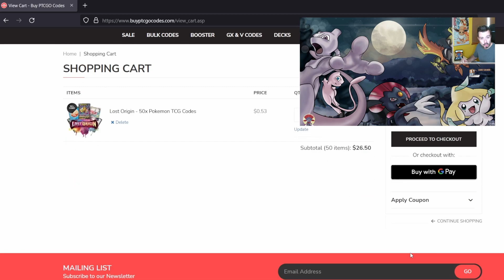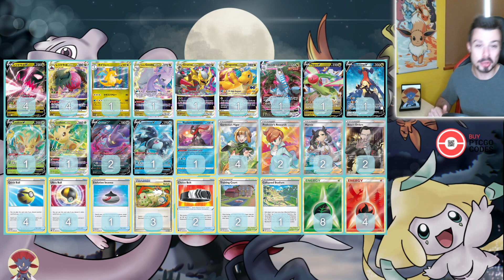REGIDRAGO VSTAR è il nuovo MEWTWO & MEW GX? Analizziamo il nuovo mazzo di TEMPESTA ARGENTATA!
Regidrago V ASTRO (VSTAR) è una delle carte più attese di Tempesta Argentata (Silver Tempest), la nuova espansione di carte Pokemon in uscita l'11 novembre. L'attacco di Regidrago ricorda però molto l'abilità di Mewtwo & Mew GX, una delle mie carte preferite in assoluto e l'attaccante principale del mazzo con cui ho fatto alcuni tra i miei migliori risultati ai tornei.In questo video confronto le due carte e vi mostro non una, non due, bensì tre liste diverse di mazzi basati su REGIDRAGO VSTAR!

Sul canale de Il Covo di Weavile mi piace giocare a PTCGO, dove gioco moltissimi mazzi Pokemon divertenti, forti e budget, e provo tante strategie diverse sul gioco del Pokemon TCG Online. Carico due video alla settimana sul gioco di carte Pokemon e ogni tanto faccio live sul formato standard. Se vuoi scoprire tutto sul Pokemon GCC, sei nel posto giusto!